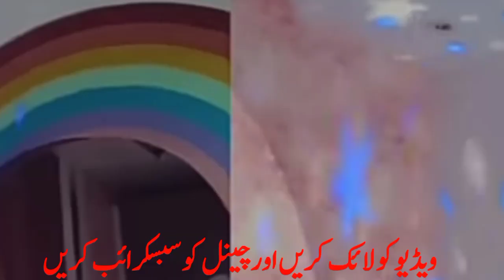Aiman khan Last Video before Her House Break OMG || aiman Khan break house view